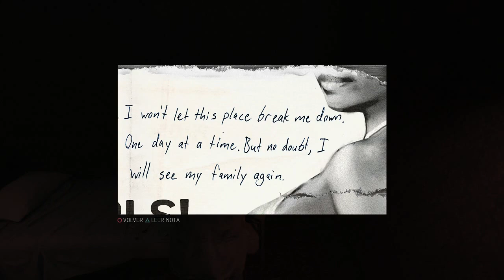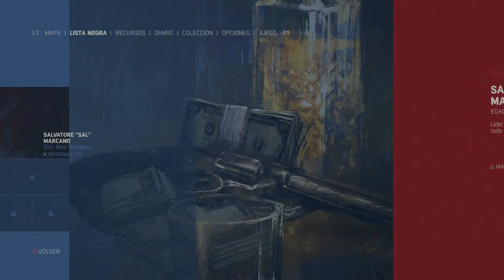MAFIA III-ESTO AL QUE HACER-#4